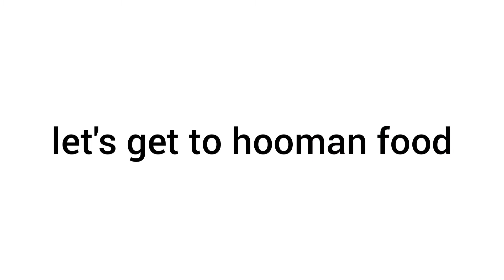Meet the Owner of St. Louis Cafe High Street Bgc + Pet friendly Cafe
Check this cafe cause they are pet friendly also